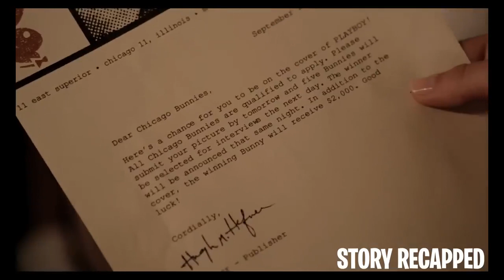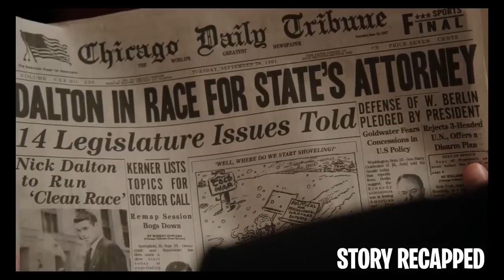OLD MOB Boss LOCKED Her In The Back To COMMIT A CRIME On Her